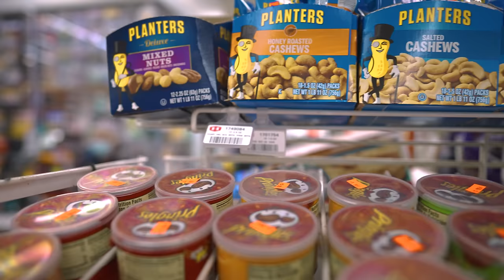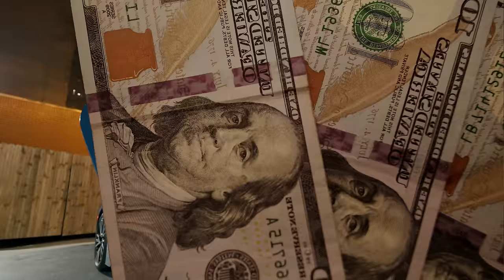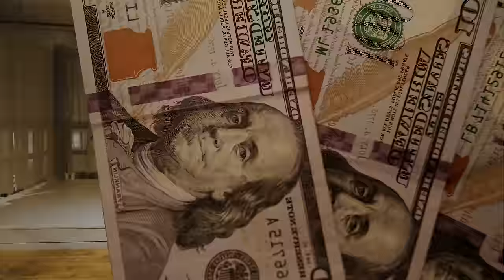Jay Pac - NDIHO feat. Survivor B.O.G ( Official Music Video)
Watch the music video for Jay Pac " NDIHO "

Song: Ndiho
Audio: Valencia On The Beat
Video: Miscellaneous Mind and Eazy Cuts